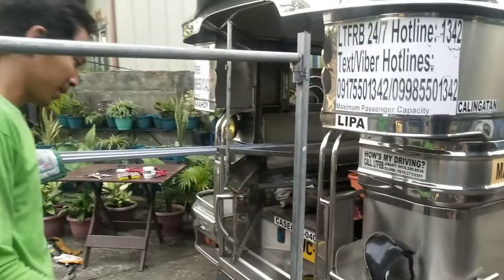VLOG 107 | DIY DETACHABLE SAMPAYAN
Sa videong ito ay makikita ng ating mga tagasubaybay kung paano gumawa at bumuo ng detachable na sampayan ng damit na talaga namang kailangan sa panahong ito dahil sa malimit na pag-ulan at pagsama ng panahon. Sa murang halaga ay kayang-kaya ng mga ordinaryong tao na magpagawa o gumawa nito.